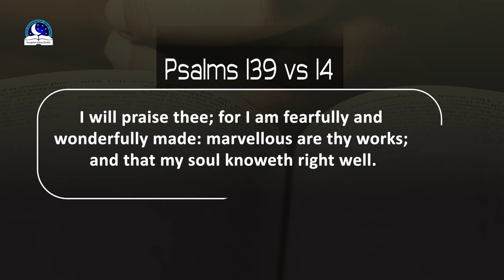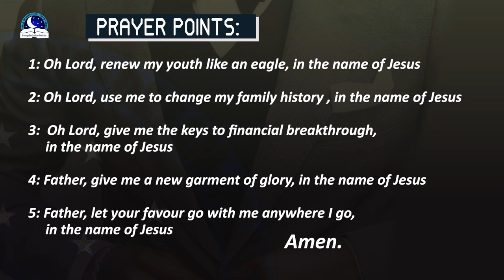Dream About Wearing Suit - Biblical Meaning and Divine Guidance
Dream about wearing suit symbolizes love, confidence,  honour and security. It means that you are going to meet new people and opportunity.

Follow us and watch videos on dream prayers